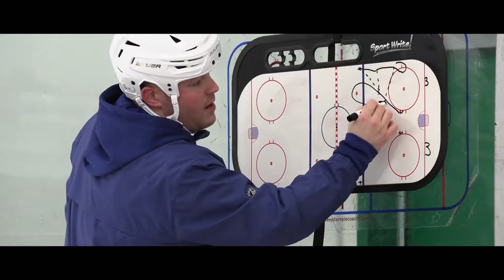We Are the Granite State Wild